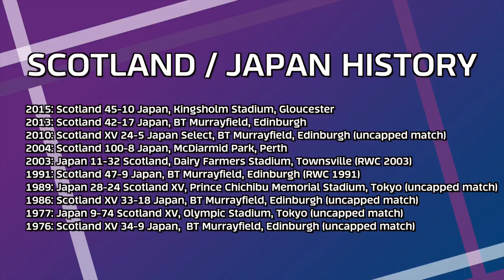Scotland head coach Vern Cotter on his squad selection for the tour to Japan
Scotland will play two tests in Japan this June.